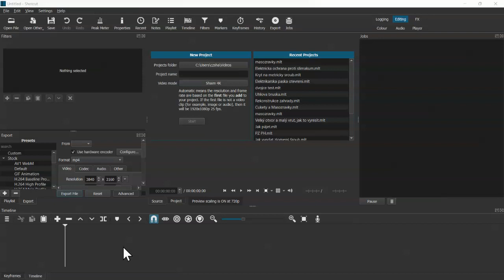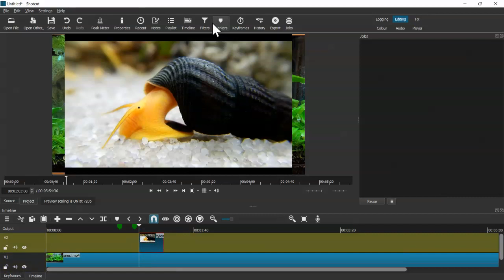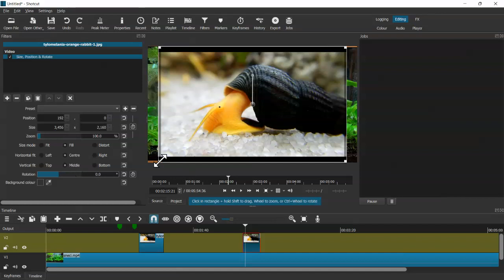Střih videa - Jak umístit obrázek do videa do pravého rohu (Střih videa pro začátečníky - Shotcut)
Ukážeme si jak ve Vašem videu přidat obrázek / obrázky např. do pravého rohu, či kamkoliv jinam.

Tento YouTube kanál je naprosto zdarma, pokud mě chcete podpořit a líbí se Vám má videa, tak mě motivujte tím, že mi dáte odběr, budu pak mít další a další chuť natáčet nová videa :) Díky moc!

Naopak, pokud je ve videu něco špatně, či nějaká nepřesnost nebo mi jen chcete něco vzkázat, neváhejte napsat do komentářů :)